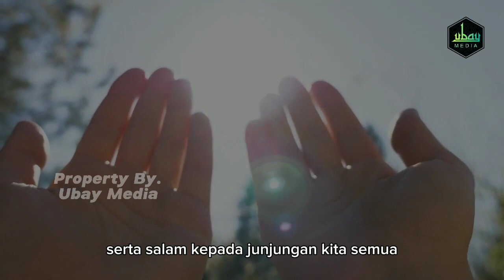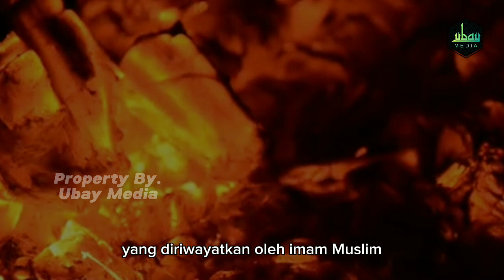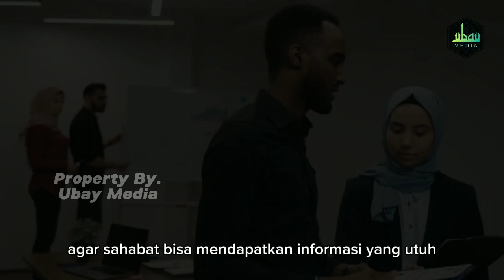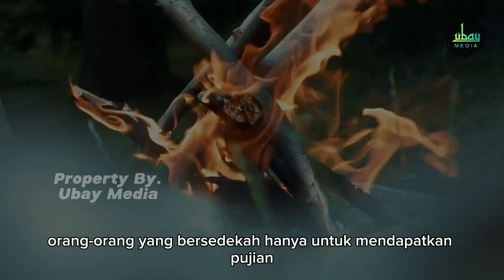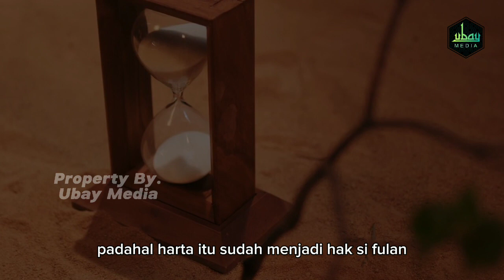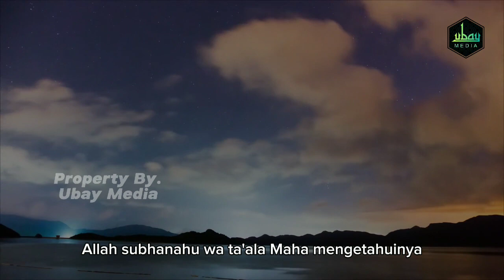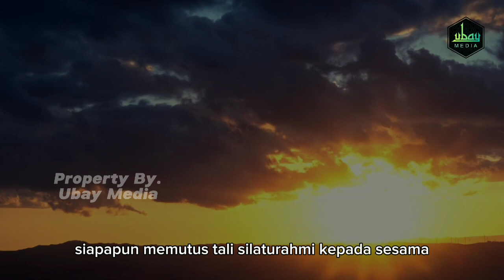RAJIN SEDEKAH TAPI MASUK NERAKA?! INILAH 5 AHLI SEDEKAH YANG DILEMPAR KEDALAM NERAKA,TERNYATA INI...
Assalamu'alaikum sahabatku
Kita semua tahu rezeki setiap manusia pada dasarnya sudah Allah berikan sesuai dengan kebutuhannya, dan semuanya Allah sudah tetapkan jumlahnya.
Ada yang cukup, ada yang kurang dan ada yang Allah lebihkan, Semua itu semata-mata hanyalah ujian keimanan.
Namun tak jarang bagi yang diberikan rezeki lebih terkadang Justru malah merasa sombong dan lupa, bahwa semua yang didapatnya hanyalah sebuah titipan dari Allah.
Sehingga orang-orang yang lupa tersebut menjadi lalai akan hak dan kewajibannya untuk bersedekah.
Padahal Allah sudah banyak berfirman dalam ayat-ayat nya untuk selalu bersedekah sebagai rasa syukur atas apa yang diberikan Allah kepadanya.

Akan tetapi ada yang harus kita semuanya ketahui, Meskipun banyak yang mau bersedekah namun tidak mendapatkan pahala dari sedekah itu sendiri karena kesalahan atau ketidaktahuan tentang Fadhilah dari bersedekah.
Lalu apa saja kesalahan yang sering dikerjakan dalam bersedekah tapi jarang kita sadari ?

TONTON VIDEONYA SAMPAI SELESAI. AGAR TIDAK GAGAL PAHAM.
TERIMAKASIH